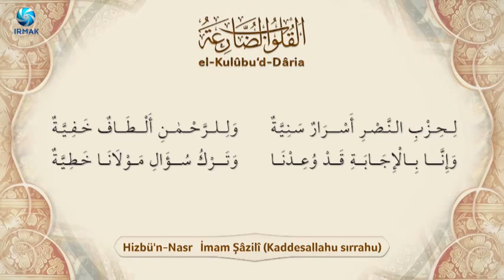Hizbü'n Nasr İmam Şâzili